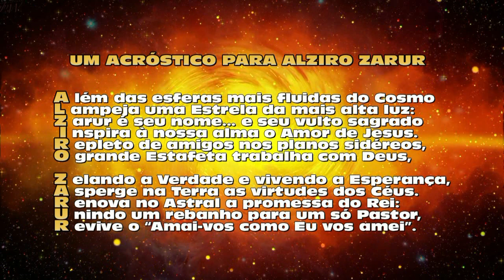Um acróstico para Alziro Zarur (poema 554 - Mário Frigéri)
UM ACRÓSTICO PARA ALZIRO ZARUR é um poema que escrevemos há mais de 40 anos em homenagem ao Apóstolo do Novo Mandamento e do qual não pudemos lhe dar conhecimento nesta encarnação, permanecendo a composição em nosso baú durante todo esse tempo. Talvez ele tome conhecimento agora, com a publicação deste vídeo. E isso é possível? Sem dúvida. E nós explicamos no vídeo por quê. NOTA: Acesse nosso canal no YouTube e deleite-se com os temas de sua preferência, agora agrupados em playlists.